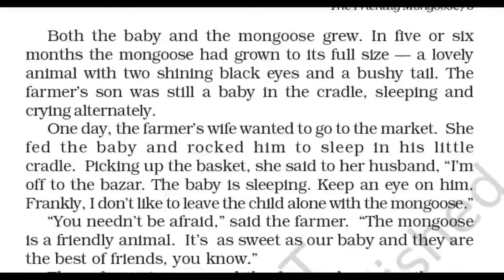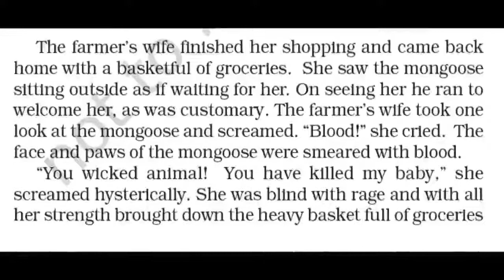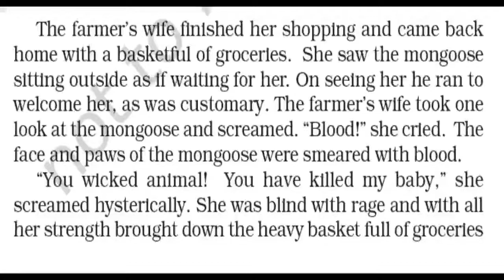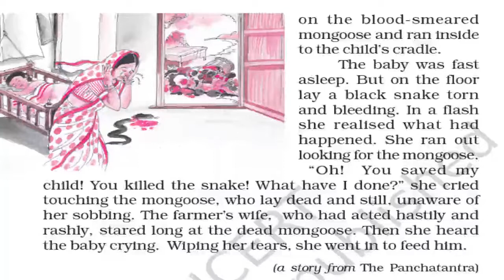The Friendly Mongoose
Class 6 SUPPLIMENTARY READING
 CHAPTER FRIENDLY MONGOOSE